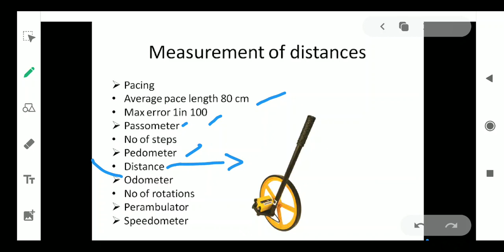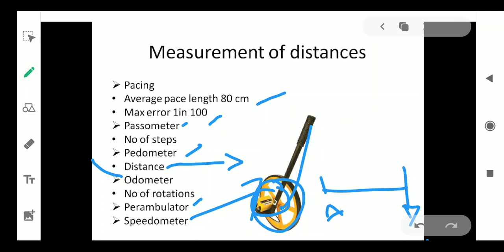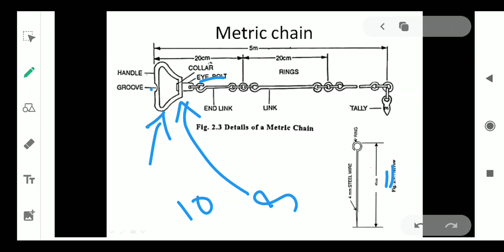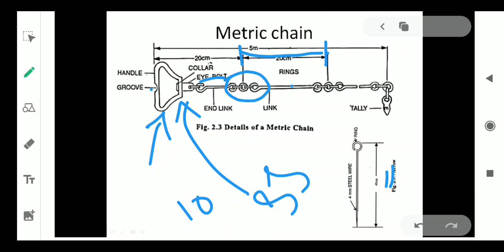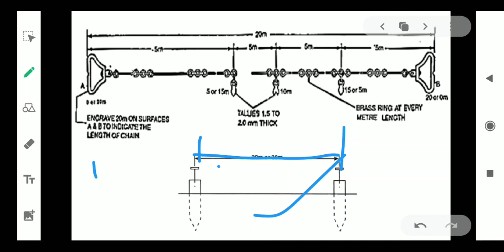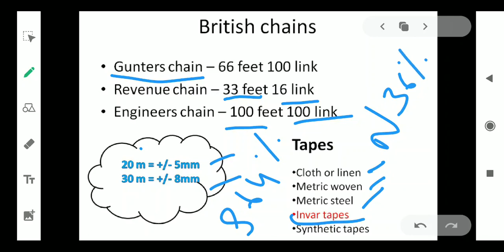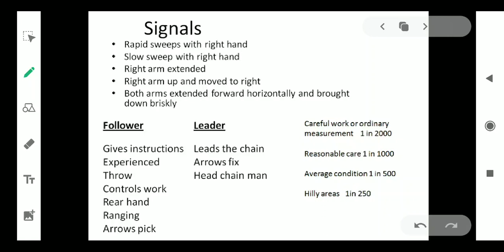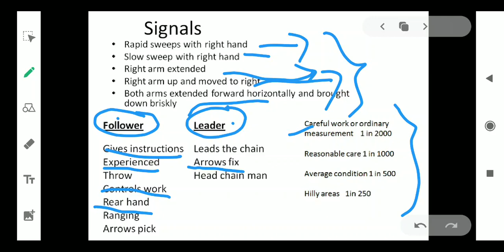Surveying # key points # Kerala psc